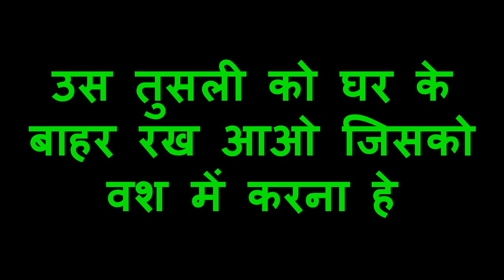यह वीडियो देख लो पूरी रात सम्भोग होगा आपको पानी तक तक भी पिने नहीं देगी सुबह तक